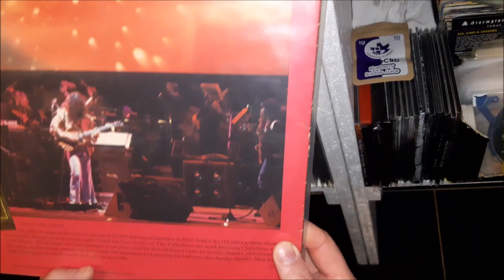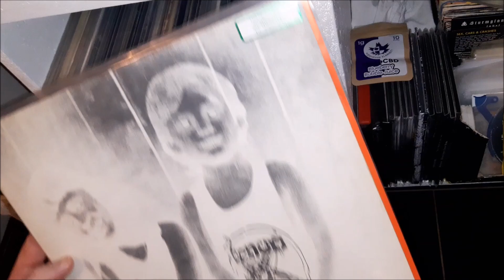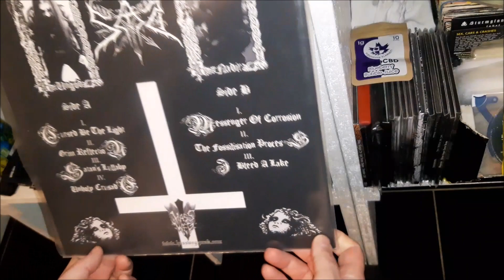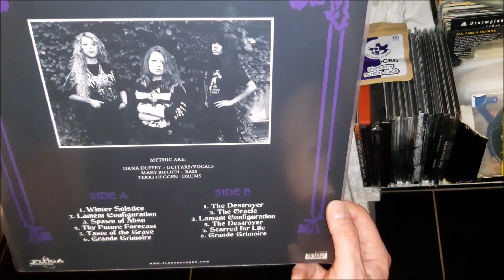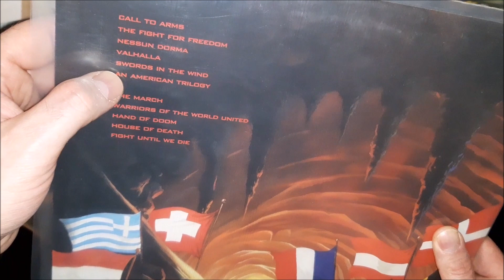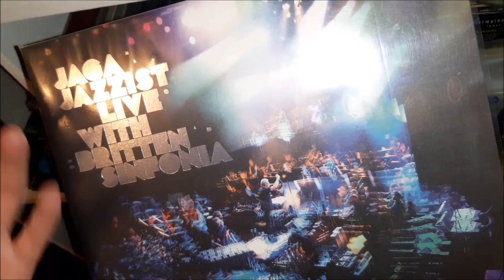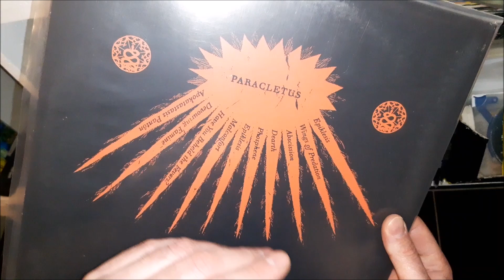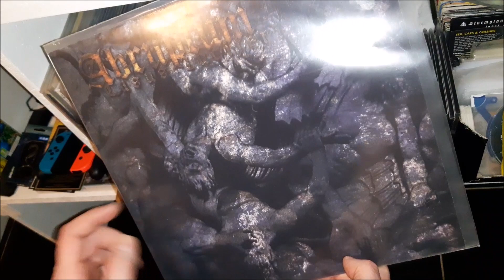Vinyl Collection Scheibenlager #1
In diesem länglichen Video wüte ich mich durch mein Plattenlager, welches Schallplatten beinhaltet, die nicht mehr in mein reguläres Regal passen und/oder dieser Ehre aus verschiedenen Gründen ein wenig unwürdiger sind.

Folgende Künstler sind in diesem Filmchen zu finden:
zappa
yob
yello
xasthur
whores
voidsphere
venom
urgehal
unleashed
thornsbreed
tangerine dream
slagmaur
serpent demon
sad
red aim
pink floyd
perverted ceremony
panzerfaust
ougenweide
nina hagen band
mythic
morgoth
morbid
mayhem
manowar
kraftwerk
jethro tull
jefferson airplane
jean michel jarre
jaga jazzist
iron maiden
idle hands / unto others
grave pleasures
emperor
the doors
dimmu borgir
deathspell omega
darkthrone
the crown
kate bush
burzum tribute
veil
ulfdalir
kältetod
funeral procession
forefather
wolfsmond
throndt
nox pestes
antiphrasis
arkenstone
blood incantation
benediction
beatles
abruptum